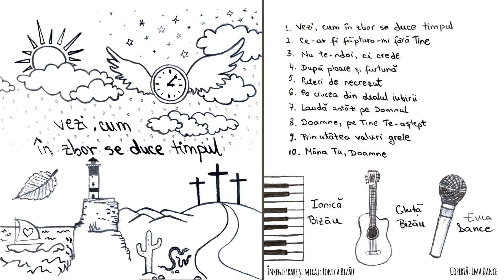3. Nu te-ndoi, ci crede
1. Nu te-ndoi, ci crede că dincolo de nor
E-un soare şi mai dulce, şi mai strălucitor.
/: Nu norul este vesnic, ci soarele-i acel
Ce-nvinge şi rămâne stăpân în urmă el! : /

2. Nu te uita la tine, că eşti atât de slab,
Nici la vrăjmaşul care te-ar nimici degrab.
/: Nu te uita la ziduri, la porţile de fier,
La ura ce scrâşneşte, ci uită-te la cer! : /

3. Nu te-ndoi, ci crede că dincolo de tot
Veghează Dumnezeul puternic, Sabaot,
/: Căci nici un păr nu-ţi cade şi nici o clipă nu-i,
Că nu-i nici o-ncercare decât prin voia Lui. : /

4. Iar dacă crezi puternic, nimica nu-i spre rău,
Ci totul se va-ntoarce spre-un şi mai bine-al tău.
/: Nu te-ndoi, ci crede că-n ceasul cel mai greu,
În fiecare clipă veghează Dumnezeu! : /